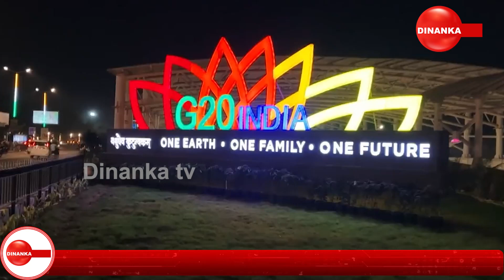ନୂଆଦିଲ୍ଲୀରୁ ସରିଲା: ବ୍ରାଜିଲକୁ ଅପେକ୍ଷା || Dinanka TV || G20 Summit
ନୂଆଦିଲ୍ଲୀରୁ ସରିଲା: ବ୍ରାଜିଲକୁ ଅପେକ୍ଷା ||ସରିଲା ଜି-୨୦ର ନୂଆଦିଲ୍ଲୀ ସମ୍ମିଳନୀ । ଫେରିଗଲେ ବିଶ୍ୱ ନେତାମାନେ । ପ୍ରଶଂସାରେ ପୋତି ପକାଇଲେ ଆୟୋଜକ ଭାରତକୁ । ପାଇଥିବା ଆତିଥ୍ୟ ପାଇଁ ଝୁରିବେ ସମସ୍ତେ ।DinankaTV